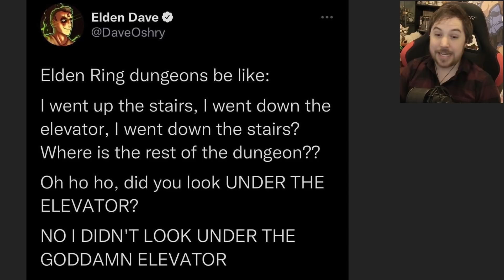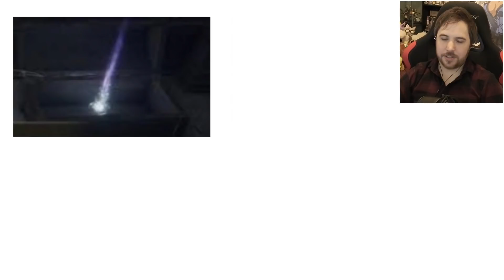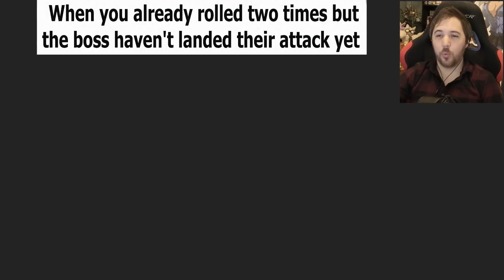ELDEN RING MEMES (Touching Grace Edition)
I've been playing a lot of Elden Ring, and I mean "A WHOLE LOT"... So how about another round of Elden Ring Memes?